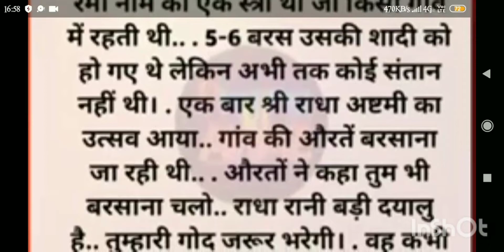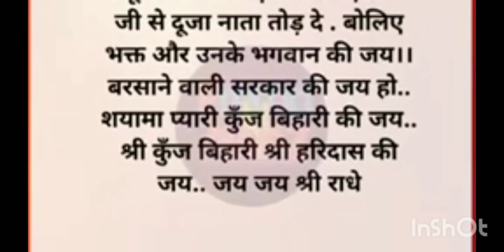बरसाना की एक सच्ची घटना भगवान अपने द्वार पर आए हुए भक्तों को कभी खाली नहीं जाने देते हैं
बरसाना की एक सच्ची घटना राधा रानी ने कैसे अपने भक्तों की मनोकामना पूर्ण और उस को दिए अपने दर्शन अपने बाल रूप के दर्शन दिए और उसके उसकी जो भक्ति थी उस भक्ति में राधा रानी ने उसकी संतान प्राप्ति प्राप्ति का सुख भी इसी इसी तरह से भगवान अपने भक्तों की मनोकामनाएं पूर्ण करते हैं अगर हमें सच्चा विश्वास अगर भगवान पर होगा तो वह हमारी मनोकामना जरूर पूरी पूरी इस कहानी से हमें यही देखने को मिला है कि हम जितना भगवान पर अपनी श्रद्धा रखेंगे विश्वास रखेंगे वह हमारी मनोकामना जरूर पूरी करते हैं